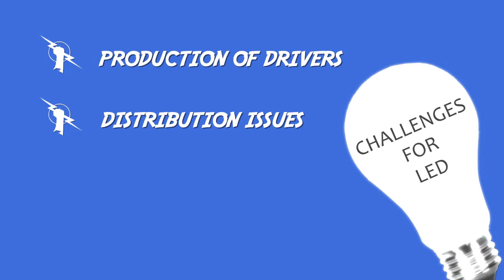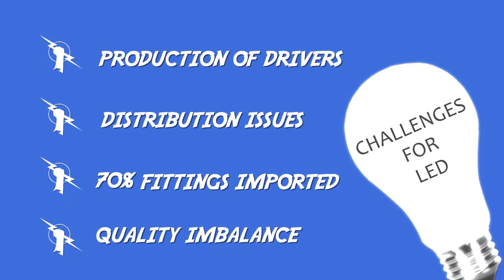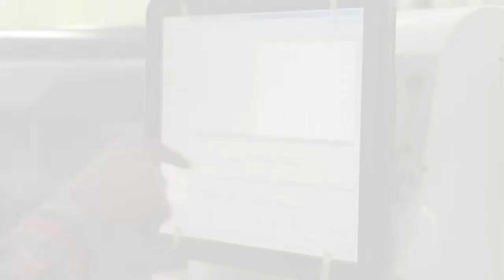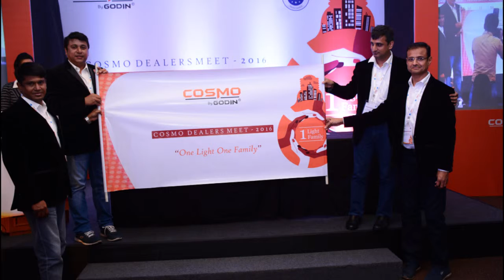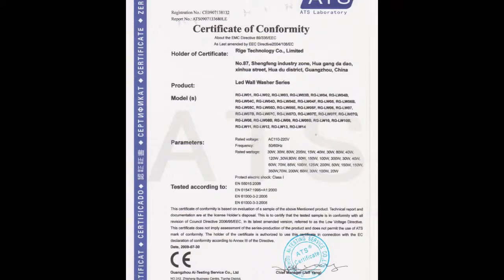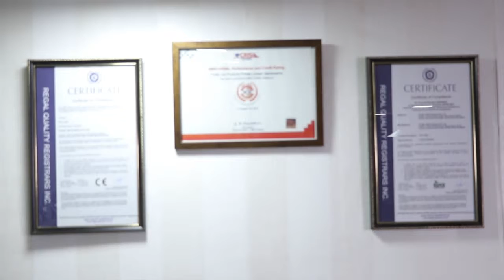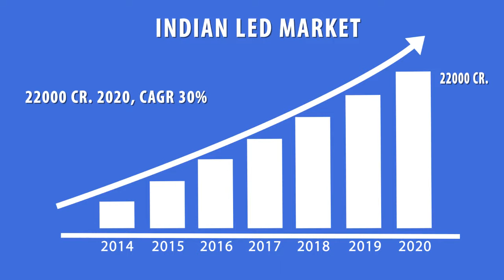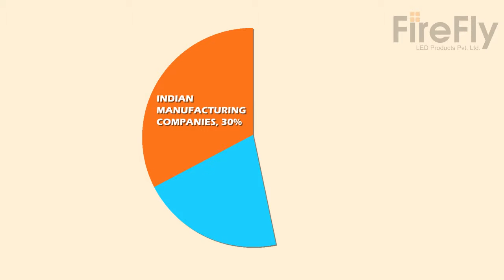FIREFLY CORPORATE AV